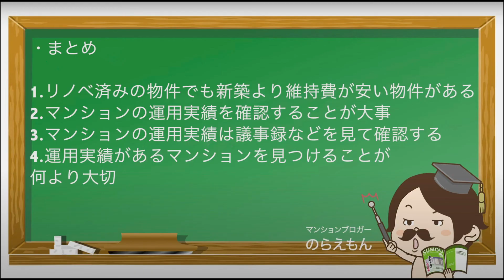【特別対談】⑤マンションブロガーのらえもんと考える「リノベと新築、お得なのはどっち？！」リノベマンションと新築マンションを徹底比較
マンションブロガーのらえもんさんとの特別対談！「リノベと新築、お得なのはどっち？！」
新築マンションに詳しいマンションブロガーのらえもんさんと、リノベ物件を見ながら、どちらがお得かを対談を交えて解説します。

■のらえもんさんの「マンション購入を真剣に考えるブログ」はこちら

■期間限定！LINE登録で豪華特典目白押し！
・有料noteの無料公開
・厳選物件情報
・最新不動産情報

■不動産の事でお困りですか？
 →無料のWEBセミナーはいかがでしょうか

【のらえもんさん対談動画の一覧】

【特別対談】①「マンションは今買うべきか？！」アフターコロナのマンション市況とは？

【特別対談】②「東京のマンション価格は上がるのか？！」アフターコロナのマンション市況とは？

【特別対談】③「withコロナの物件選びについて」アフターコロナのマンション市況とは？

【特別対談】④「リノベと新築よいのはどっち？！」リノベマンションと新築マンションを徹底比較

【特別対談】⑤「リノベと新築、お得なのはどっち？！」リノベマンションと新築マンションを徹底比較

【特別対談】⑥「リノベマンションを購入する際に気を付けるポイントとは？！」リノベマンションと新築マンションを徹底比較

【特別対談】⑦「リノベマンション解説のまとめ！」リノベマンションと新築マンションを徹底比較

■東京不動産大学のTwitterページはこちらから

■東京不動産大学のfacebookページはこちらから